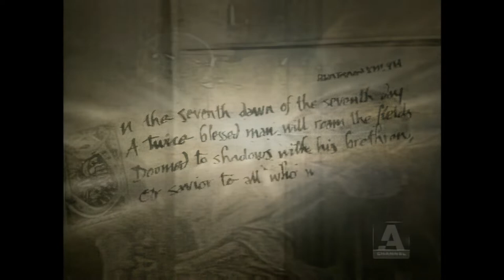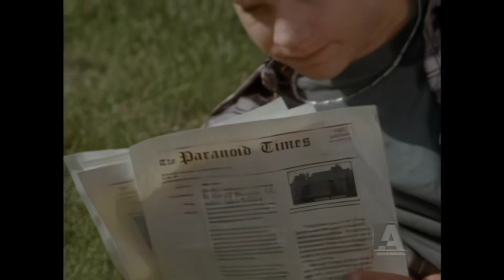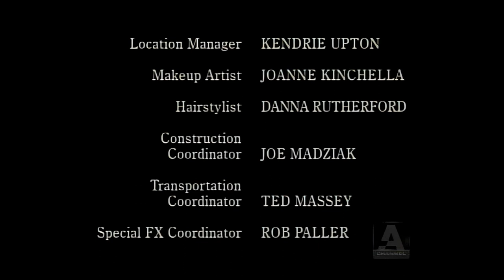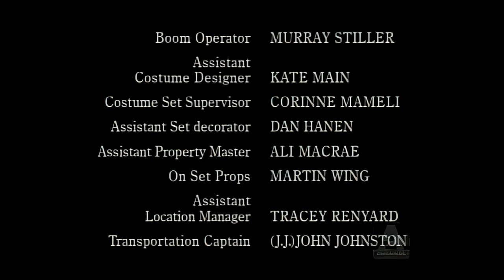First Wave S1 EP14 "Cul-De-Sac" (HD)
Starring

Sebastian Spence
Rob LaBelle
Roger Cross
Traci Lords